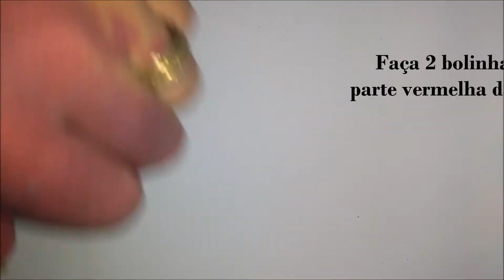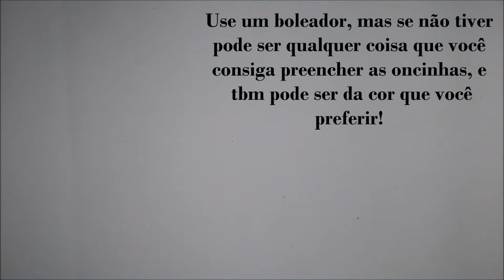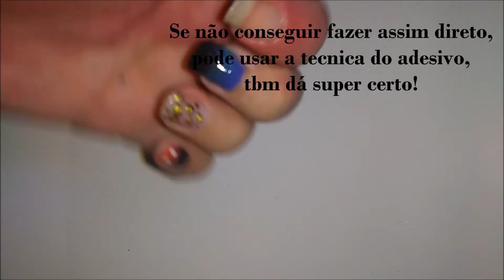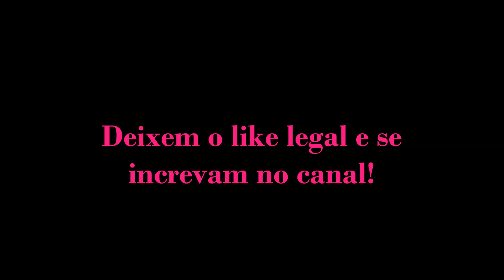Ruth Nascimento| 4 Decorações de unhas Fáceis de fazer! (passo a passo)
Oi amores, espero que gostem das dicas!